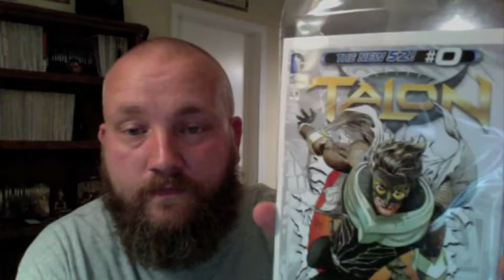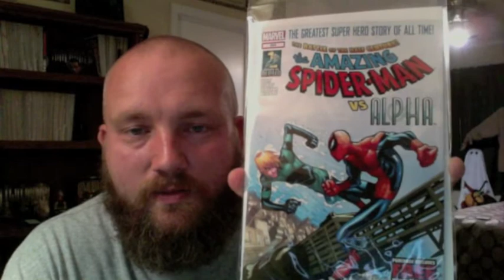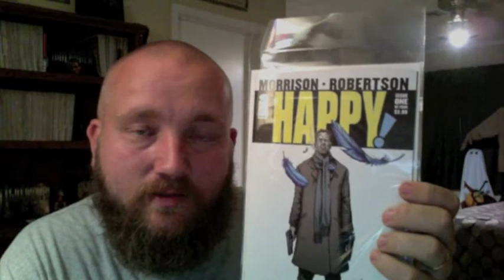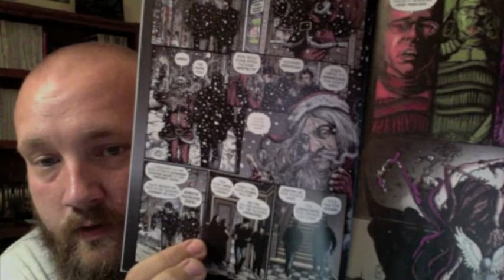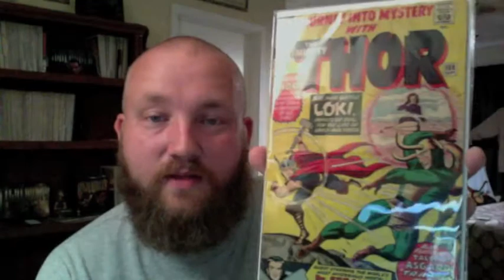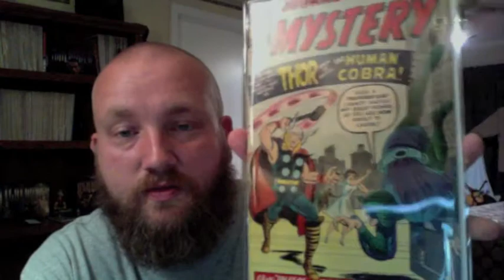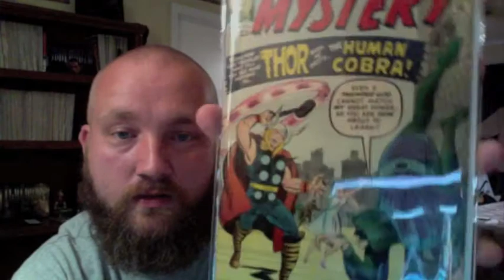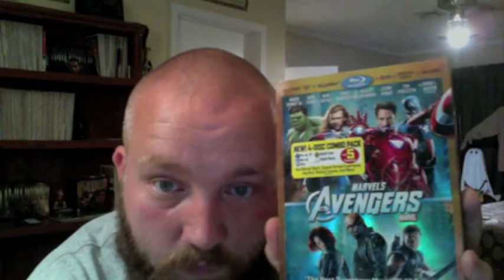Comic Book Haul 9-27-12 So Happy!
My comic haul for this week yes I know one day late come on!!! LOL well I was in the air last night so no time to get my books so here I am today. You guys are awesome!!
Big shout out to two of my very close friends